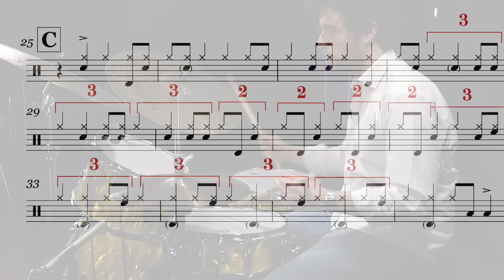Ti spiego TONY WILLIAMS (Tecnica, Stile, Innovazioni e Suono | Ruben Bellavia) + PDF Esercizi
Scopri l'innovativo stile di Tony Williams con l'analisi dettagliata di Ruben Bellavia. In questo video vedrai l'analisi del comping, della tecnica, le influenze dei grandi batteristi del passato e esercizi pratici per sviluppare il tuo linguaggio musicale alla batteria jazz.

Discografia essenziale Tony Williams:

1. Jackie McLean - One Step Beyond (Blue Note, 1964) – rec. 1963
2. Miles Davis - Seven Steps to Heaven (Columbia, 1963)
3. Eric Dolphy, Out to Lunch! (Blue Note, 1964)
4. Tony Williams - Life Time (Blue Note, 1965)
5. Miles Davis - Sorcerer (Columbia, 1967)
6. Miles Davis - Nefertiti (Columbia, 1967)
7. Herbie Hancock - Empyrean Isles (Blue Note, 1964)
8. Herbie Hancock Trio (CBS/Sony, 1977)
9. Chet Baker - You Can't Go Home Again (Horizon, 1977)
10. Ron Carter - Third Plane (Milestone, 1978)

0:00 INTRO
0:35 IL METODO DI STUDIO DI TONY WILLIAMS
1:59 COMPING
8:04 TECNICA
14:26 VOCABOLARIO
18:16 INNOVAZIONI
21:15 IL SUONO
22:33 PLAYLIST E PDF

► Consigli e Strumenti